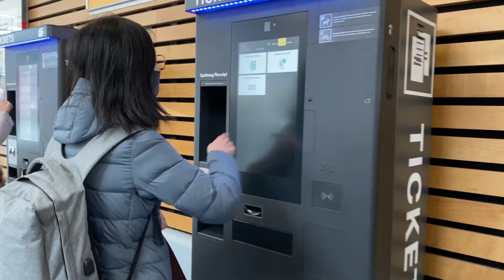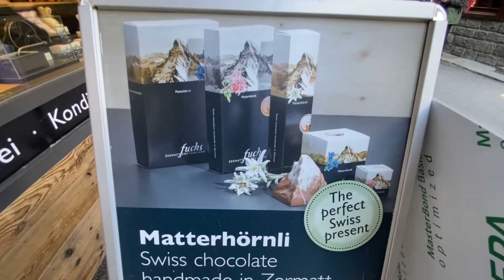馬特洪峰之旅 PART 2 策马特篇： 巍峨山下的梦幻小镇| 螞蟻看瑞士 #9 | ANTravel: SWITZERLAND 🇨🇭 CINEMATIC VLOG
🎥 iphone 11